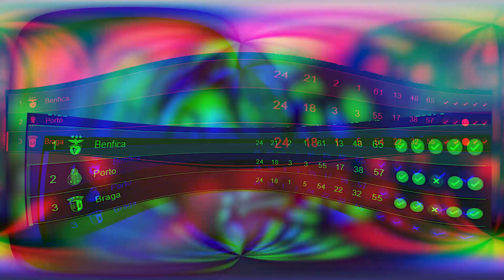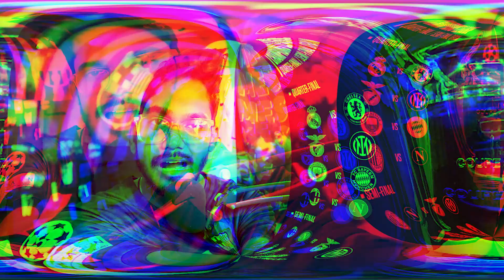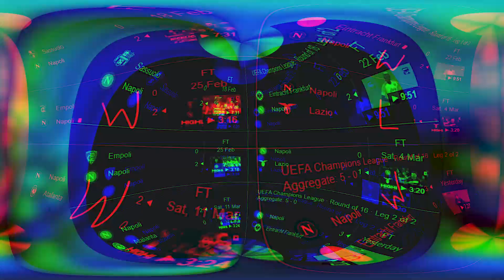REVIEW: UCL QF Draw is Bawaal !🔥Review & Predictions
Today, we will be reviewing and reacting to the UEFA Champions League quarter-final draw, where some of the biggest clubs in Europe will face off against each other.

The draw has thrown up some exciting fixtures that are sure to have football fans around the world on the edge of their seats. Manchester City will face off against Bayern Munich, in what promises to be a battle between two of the strongest sides in Europe. Real Madrid will take on Chelsea, in a clash between two giants of the game. AC Milan will face their Italian rivals Napoli, while Inter Milan will take on Benfica.

We'll be giving our expert opinions on each of the fixtures, analyzing the strengths and weaknesses of each team, and predicting who we think will come out on top. We'll also be looking at the key players to watch out for, and how they might impact the game.

As always, we'll be taking your comments and questions throughout the video, so make sure to let us know your thoughts on the draw and who you think will come out on top.

So sit back, relax, and get ready for some expert analysis and reactions to the UEFA Champions League quarter-final draw.